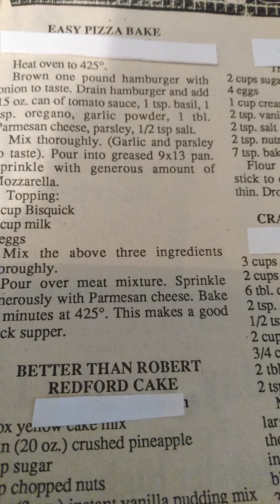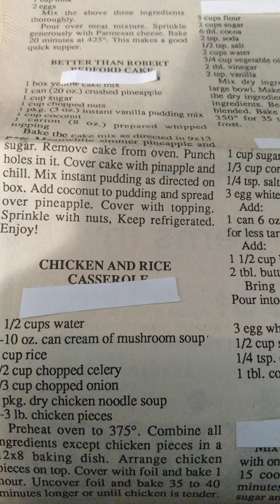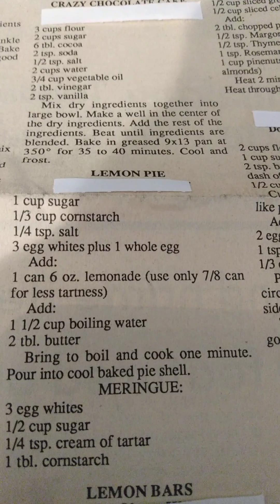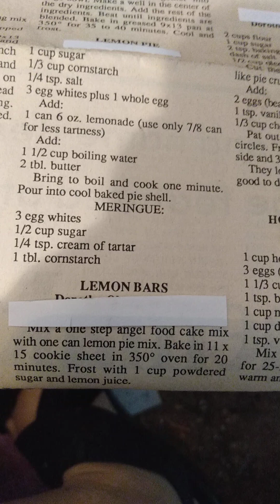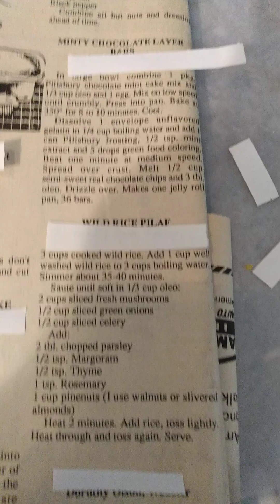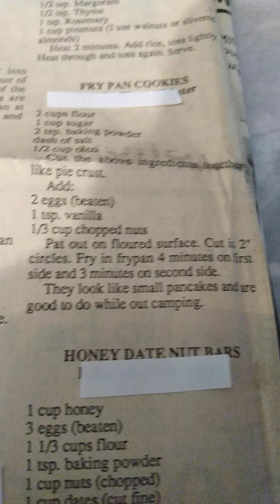A Blast From the the Past Recipes